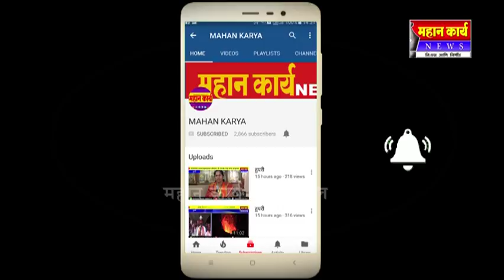हरोलीतील शिवराय मळ्याकडे जाणारा रस्ता झाला मोकळा : प्रशासनाने राबवली अतिक्रमण हटाव मोहीम